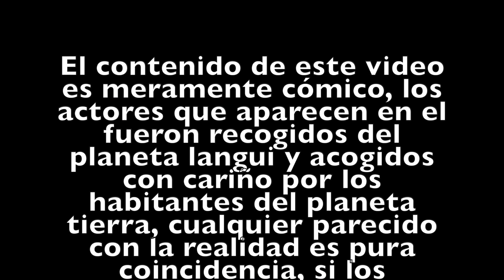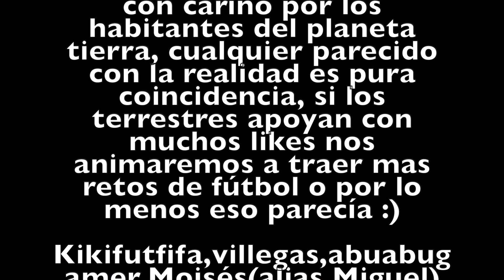IMITANDO LOS MEJORES GOLES DE LA EUROCOPA 2020 !!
✅COMPRA MONEDAS SEGURAS Código kiki